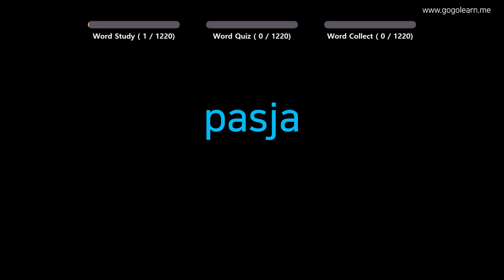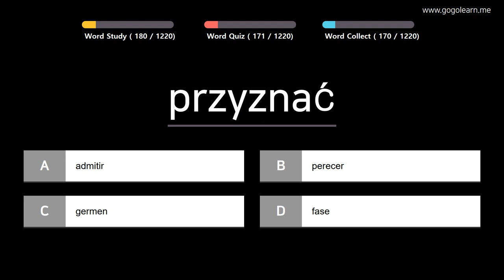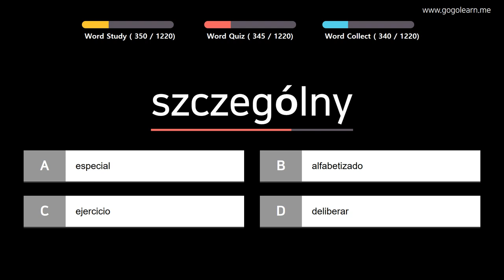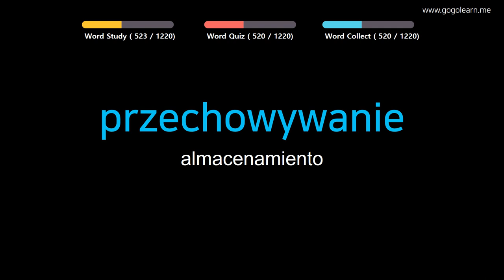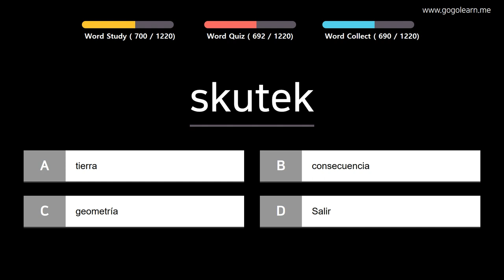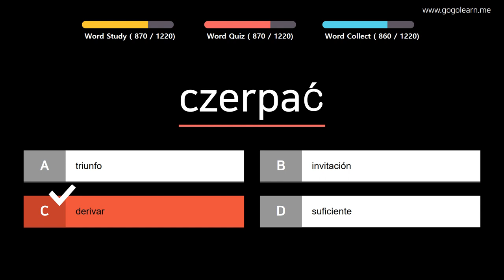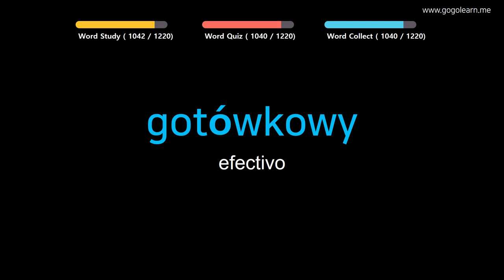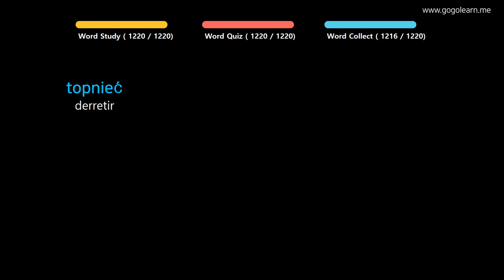Aprender Polaco | Vocabulario Polaco estudiante | Golearn